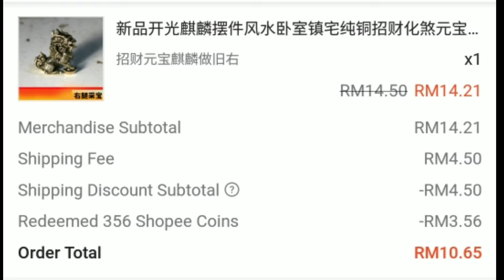Qilin/Kirin/新品开光麒麟摆件风水卧室镇宅纯铜招财化煞元宝麒麟瑞兽神兽摆件copper trinket | unboxing/shopee/lazada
macam-macam